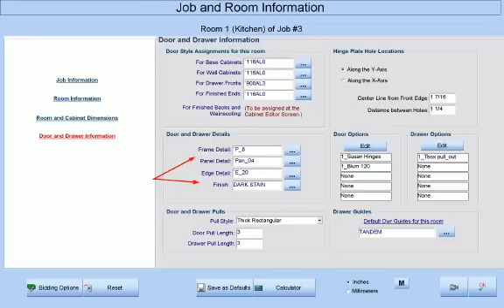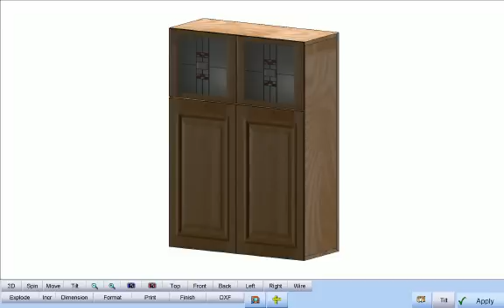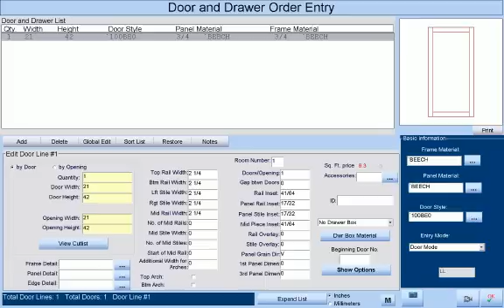Cabinet Pro Software: Cabinet Doors and Drawers: Construction and Bidding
Cabinet Pro Software:  Cabinet Pros Door Library is completely user-defined where you can store as many doors as you wish, and even categorize them with your own custom-made pull-down menus.  Doors from your library can be assigned to your cabinets as actual doors, as Drawer fronts, as finished ends, as finished backs, and even as Wainscoting.